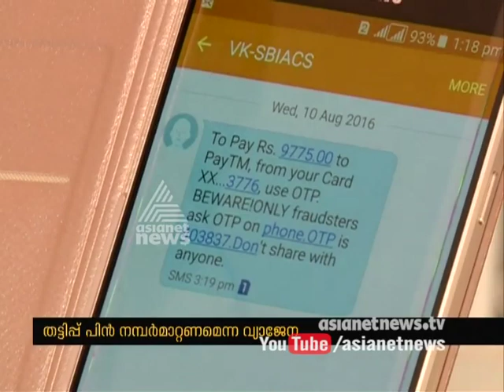Net banking fraud follows ATM fraud |FIR 12 Aug 2016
Cases of Net banking fraud were reported today from the State. The incident has happened within a few days following the bursting of international ATM fraud in Thiruvananthapuram.
നെറ്റ് ബാങ്കിംഗ് തട്ടിപ്പ് കേരളത്തില്‍